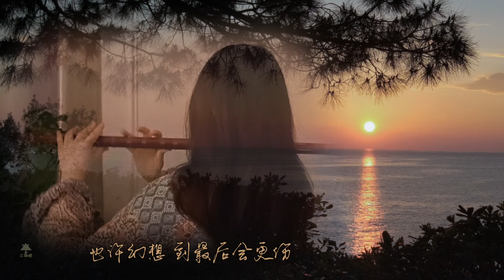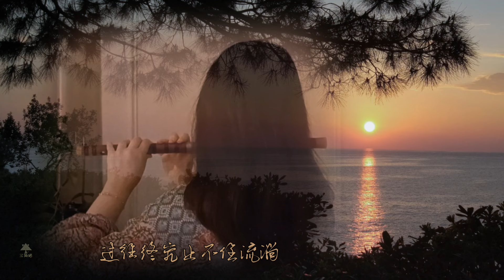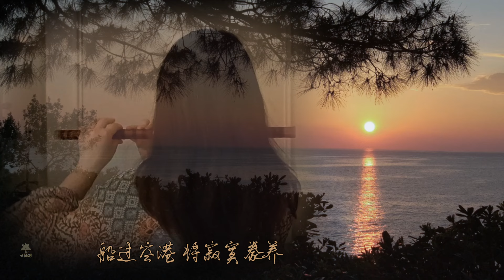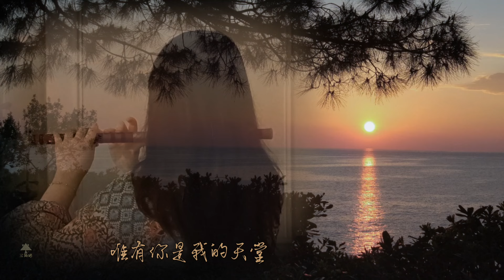【笛】《爱殇》东宫， 困在了眼泪中央 | Chinese bamboo flute, "Love Catastrophe" "Goodbye My Princess" OST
剧是经典古装BE之作，曲则是初听就被惊艳。19年就在我练习列表里，但是当时有心无力，现在终于做出来了。其实一根笛子也能吹，但是超吹高音很不好控制。所以最后主歌用了大A，副歌用了E。
The drama is a well-known tragedy, and the music impressed me deeply at first listen. It has been on my practice list since 2019, but back then, I lacked the skill to play it. I have finally finished to record this beautiful song.